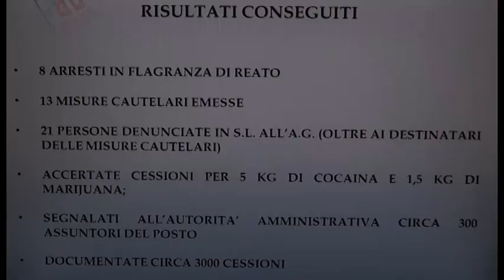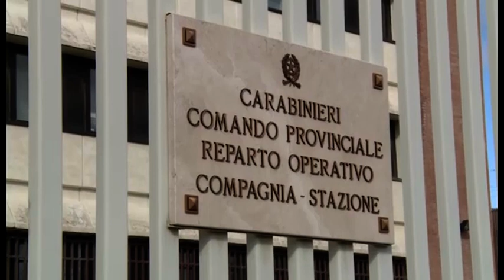Arezzo: 13 arresti per droga. Stroncato un grosso giro di cocaina